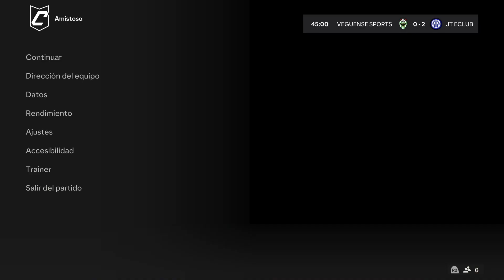EAFC24 - 2a División VPG Jornada 28 Veguense eSports 2-3 Jugones eClub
2a División VPG Jornada 28 Veguense eSports 2-3 Jugones eClub